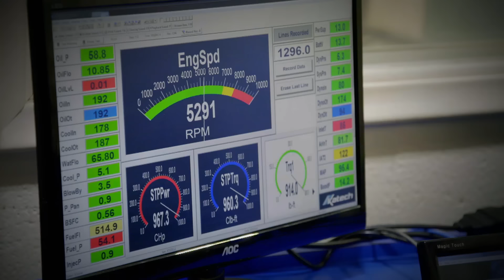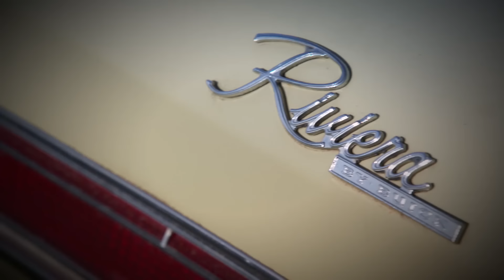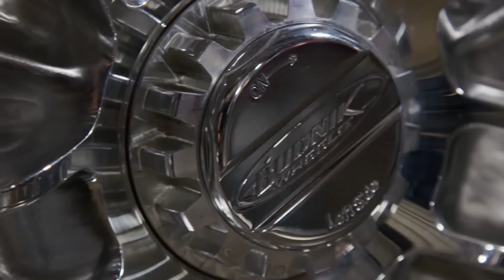Así avanza la transformación de un Buick Riviera | El Dúo mecánico | Discovery En Español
Uno de los proyectos más ambiciosos del equipo empieza a tomar forma para convertirse en un "Hot Rod" digno de ser presentado en una exposición.